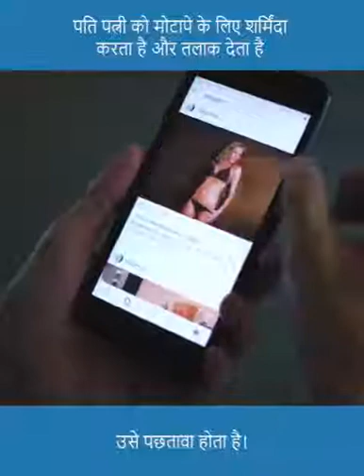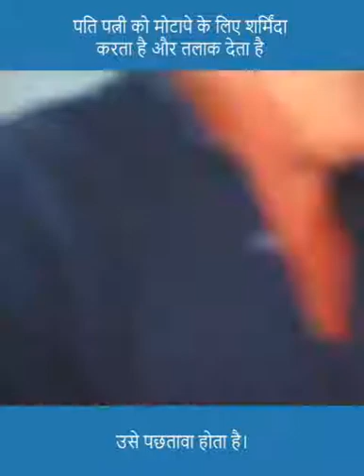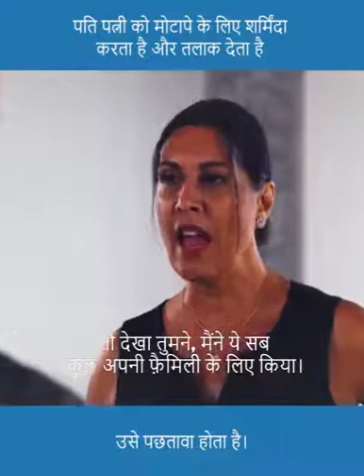humanity whatsapp status video tamil 🔥🔥 humanity sad video 🥺🥺 husband and wife video